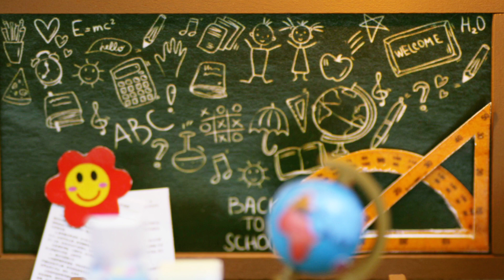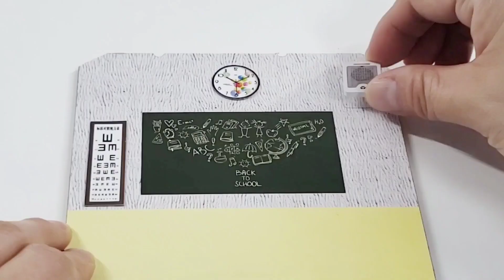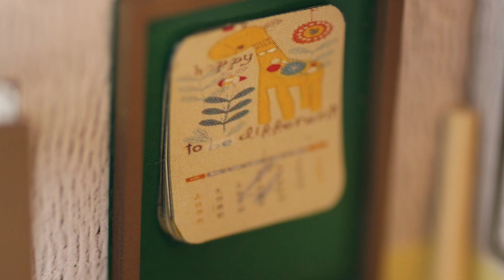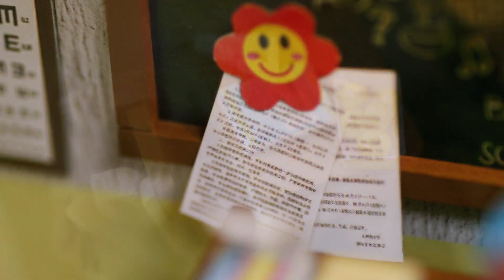DIY Miniature Dollhouse kit|미니어처 하우스|ドールハウス|Classroom|教室